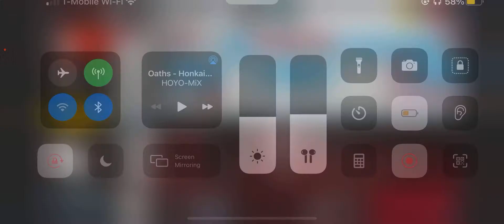CC#2 Blade Deserted Factory Risk 21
I'M HERE
INFILTRATED